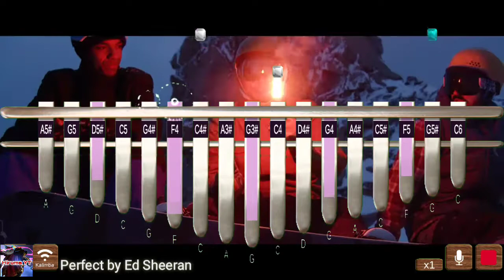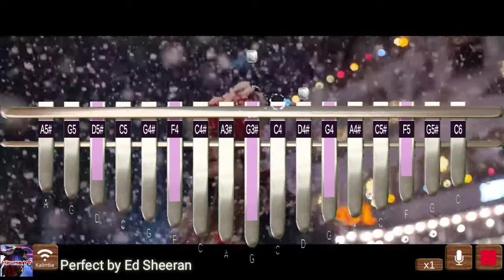PERFECT BY ED SHEERAN | KALIMBA COVER | TUTORIAL